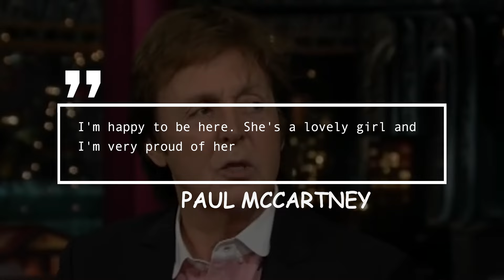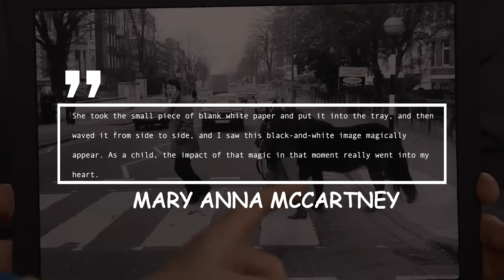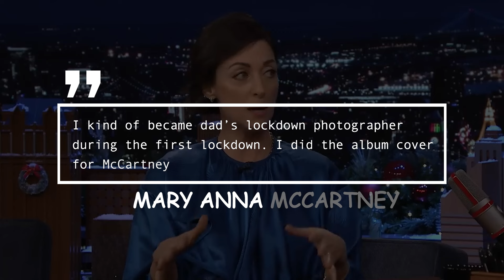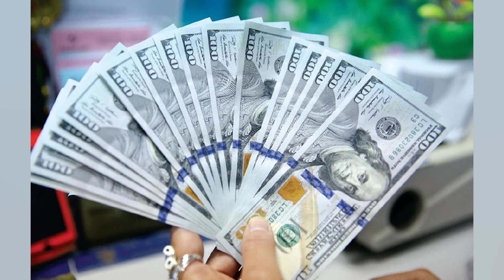Who Are Paul McCartney's Children? [4 Daughters And 1 Son] | The Beatles Singer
PAUL McCartney is best known for being a member of the Beatles. But when he's not busy taking over the world, the star enjoys spending time with his five kids. So who are Paul McCartney's children? How rich are Sir Paul McCartney's kids and what jobs do they do? Here is everything to know about the iconic Beatles singer's five children.